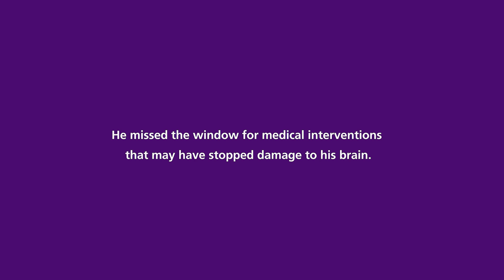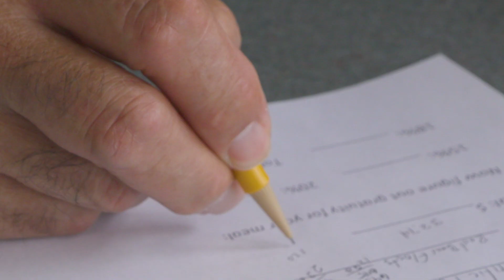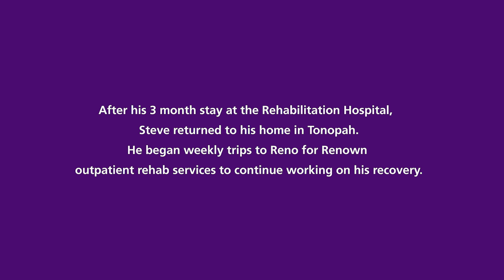An Amazing, Emotional Recovery From Stroke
Steve Valenzuela worked with the physical, speech and occupational therapists at Renown Rehabilitation Center nearly every day for three months to regain his cognitive skills and movement to his leg and arm following a stroke. Watch to learn more about his incredible story of recovery.

“I just can't believe how good the staff is here. Every one of them has the same thought and that's to get you better or whoever they are working with better and get them up and running.”

This video is from 2018, for the most up-to-date information on Renown Rehabilitation Hospital, please